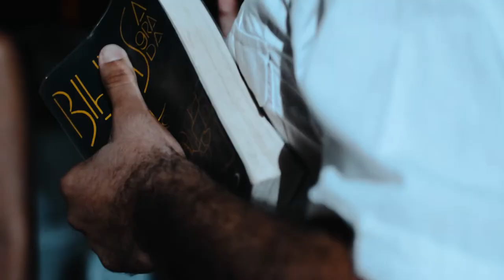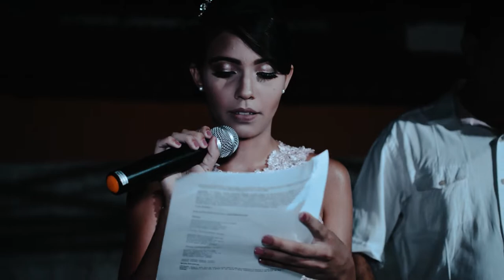15 ANOS GEOVANA AZEVEDO